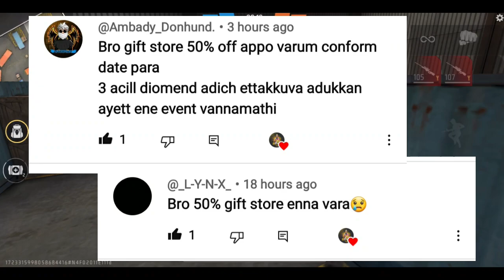TONIGHT UPDATE OF FREE FIRE MALAYALAM | 12 NOVEMBER NEW EVENT🔥 | FF TONIGHT UPDATE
TONIGHT UPDATE OF FREE FIRE MALAYALAM

😁 Related Tages 😁

1. Tonight update of free fire
2.Tonight update ff
3. Tonight update
4. Today night update free fire
5. Today night new event free fire
6. To night update free fire
7. To night update ff
8. To night update of free fire
9 To night update of ff
10. Aj rat 12 tar update free fire
11. Tonight update of free fire
12. New event 12 November

 😶 Ignore tags 😶

freefire​newupdate​
tonight​updates​

👇More Details

This video is just for entertainment and Education purpose Only.